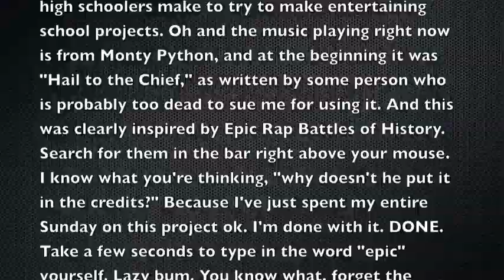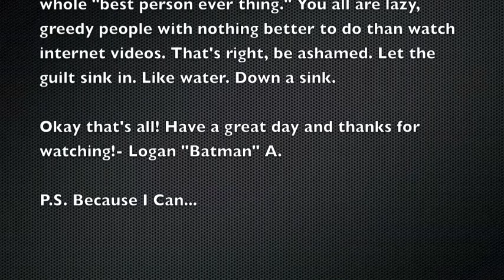Rap Battle: Roosevelt v. Nixon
Witness one of the worst rap battles ever created. Another one of my school projects, I decided to take something and put my own creative touch on it. I made a lot of mistakes, as it was my first time making one of these, but I made it all by myself! I hope you find entertainment value from it!